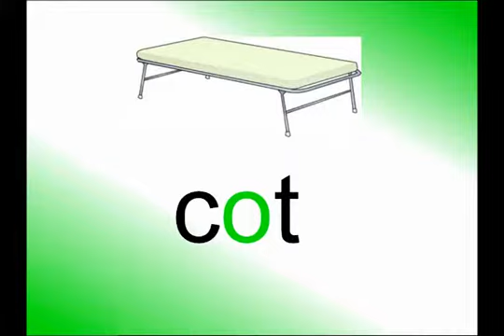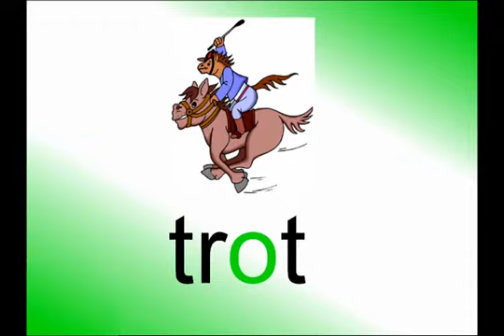Soft Slide Show For O